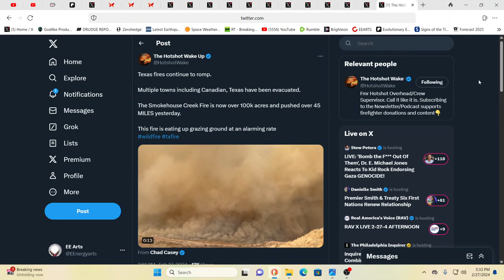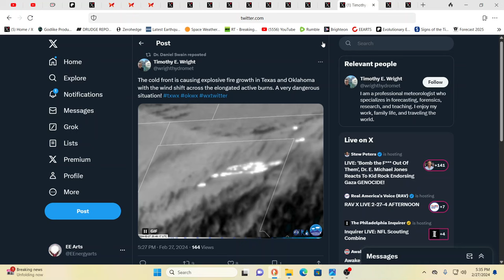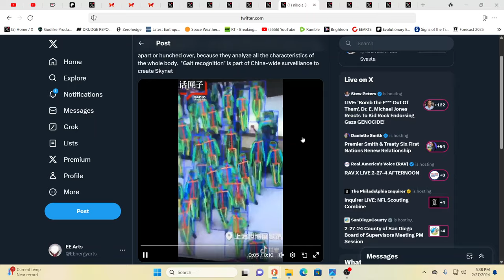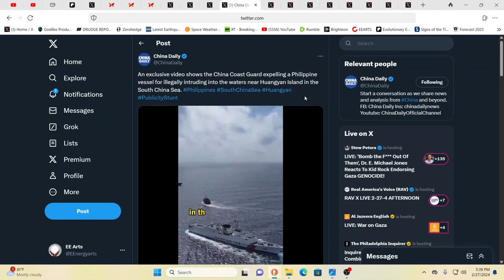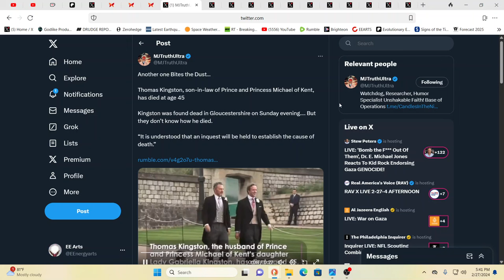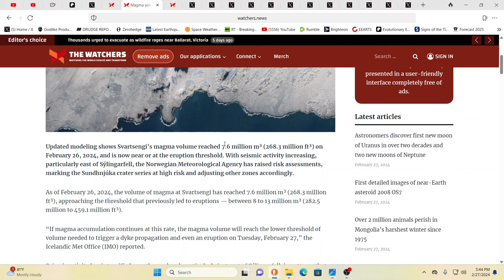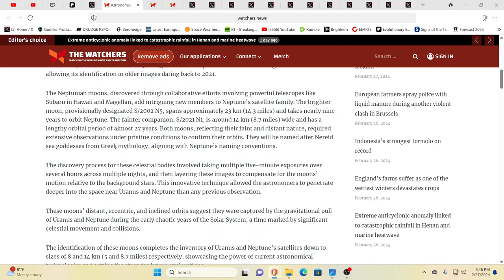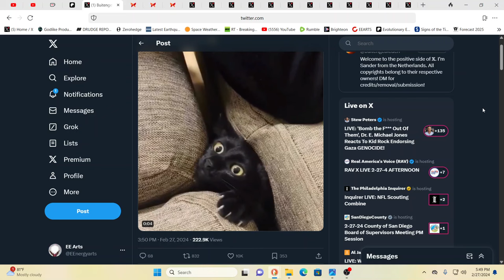MASSIVE WILDFIRE DOUBLES IN SIZE MULTIPLE TOWNS EVACUATED*MAMMOTH WEAPON SHIPMENT*WW3 ALREADY WON?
For truly uplifting energies & frequencies in these times!